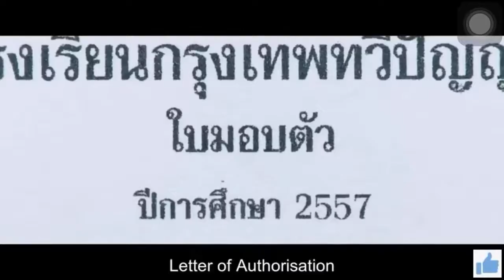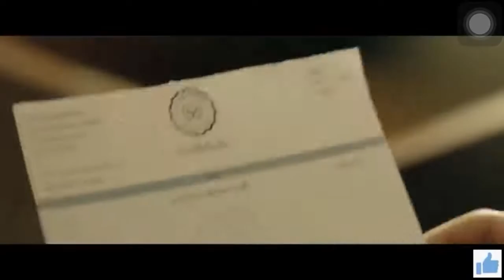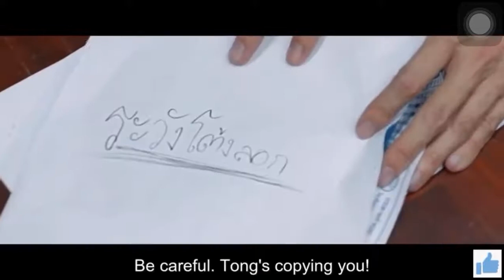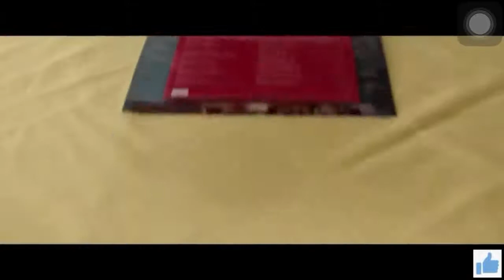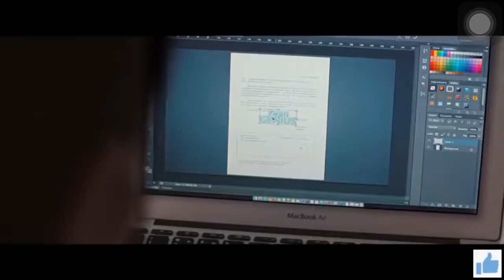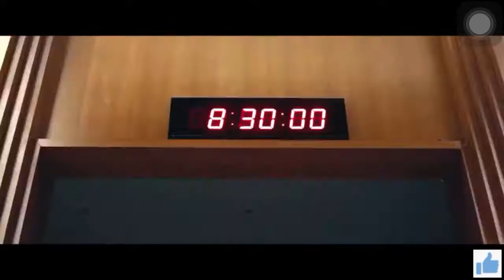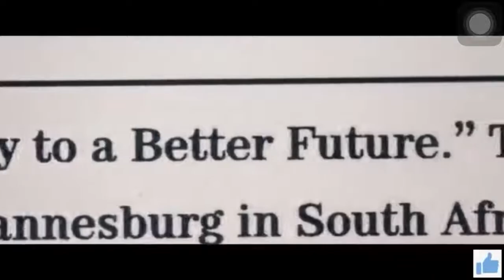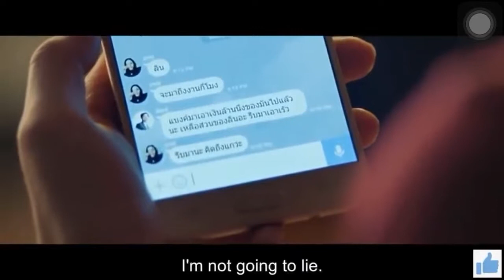Bad Genius EP 1 ENGSUB - ฉ ล า ด เ ก ม ส์ โ ก ง EP(720P_HD).mp4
BAD GENIUS

Genius students with one mission…
Turning exam answers into millions

What started from exam cheating in the classroom escalated to stealing a national test paper.  These are not your everyday students.  They're a reflection of the cheating that happens at every level in Thai society.  Guaranteed with different versions and various forms of drama unlike the movie
Director :
Nattawut ‘Baz’ Poonpiriya [Countdown, 2012]

Synopsis :
Welcome to an exam-cheating business run by ‘Lynn’ (Chutimon Chuengcharoensukying), a straight-A student who gets the idea for her business after helping ‘Grace’ (Eisaya Hosuwan) and ‘Pat’, (Teeradon Supapunpinyo). Grace is a prominent school activist who can’t get the grades she needs. Pat is a filthy-rich boy who believes money can buy anything. Lynn’s business skyrockets and the money starts to flood in as scores of students offer her cold hard cash in exchange for exam answers.

One day, Lynn is offered the opportunity to make millions of Baht. It is Pat and Grace who devise a plan for her to take the STIC test, an international standardised test for students wanting to enrol in the world’s leading universities. The test is scheduled to take place on the same date and same time at locations all over the world.

Although it will be extremely difficult to pull off, their plan is for Lynn to fly to a country in a time zone that’s ahead of Thailand, and then send the answers back to her customers. The only setback is that they need another genius scholar to help them pass on the answers in Thailand, and the only person that fits the profile is ‘Bank’ (Chanon Santinatornkul), Lynn’s scholarship-student rival who staunchly detests cheating of any kind.

What will Lynn do to convince Bank to overcome his moral dilemma and help them?
How BAD will this GENIUS become?